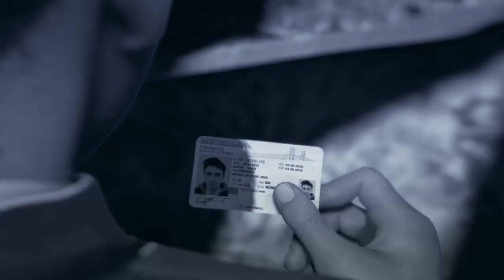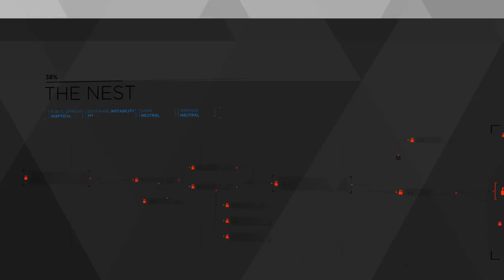Detroit Become Human blind playthrough no commentary part 6